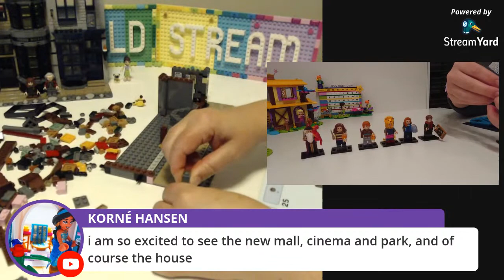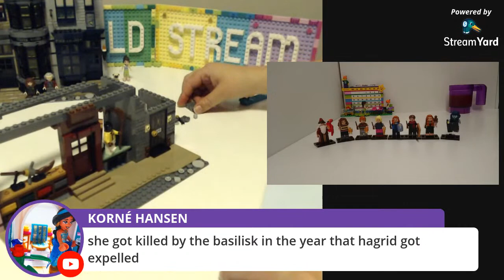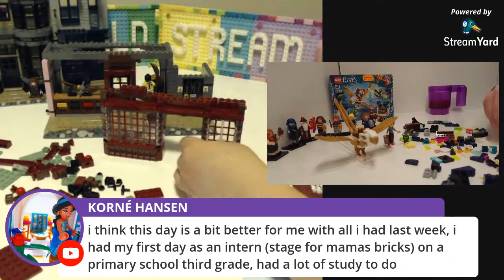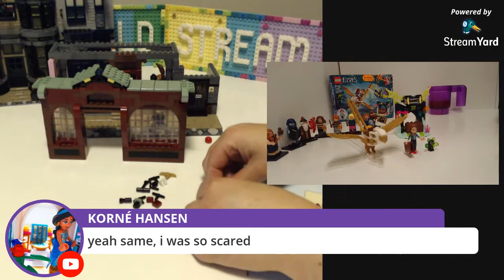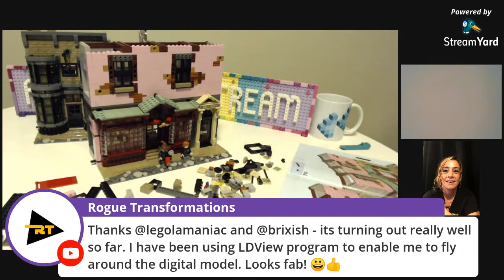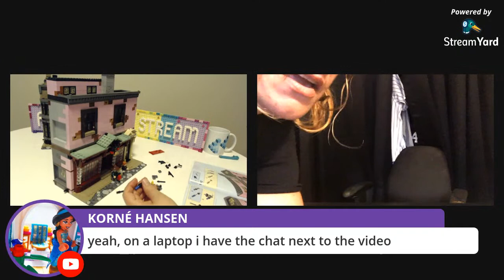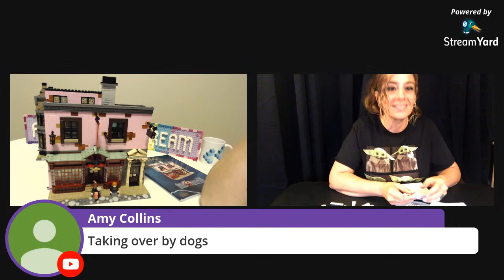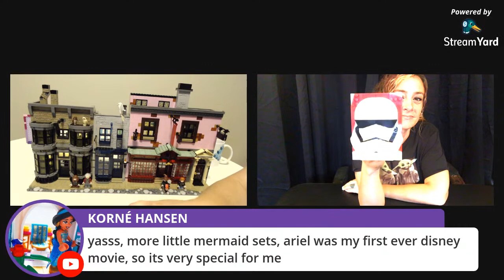Diagon Alley, part two - Lego Harry Potter - live stream, build and chat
In this stream we will be building book two of Diagon Alley.

I've had to change the day this week. I forgot I had a friends wedding on Saturday evening - for some reason I thought the wedding was next week. In order to make up for my forgetfulness I've invited some special guests!!

Thank you for helping me maintain a positive, safe, friendly environment in the comments, keeping it clean for children and adults alike! I have ZERO tolerance for disrespect, harassment, threats, cyber-bullying, racism, sexism, homophobic/ transphobic attacks, inappropriate language, and spam on my channel. Comments are moderated and abusive users are reported and blocked/shadowbanned to protect viewers of all ages. Keep it kind, keep it civil and keep it respectful.

All LEGO used in my videos are purchased by myself. I am not employed by or under contract with any manufacturer or vendor to create content to promote their products or services. The opinions I express are mine and mine alone and not for sale for any price. Ads, when shown, are selected and placed by YouTube/Google itself based upon their algorithms and your viewing history.